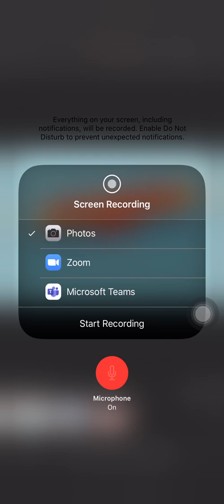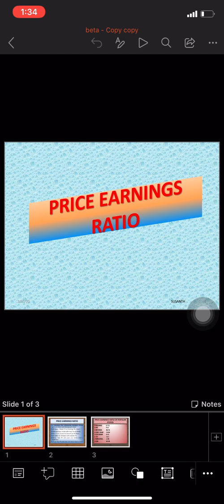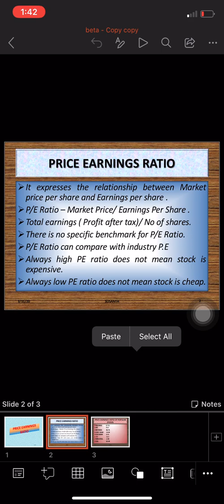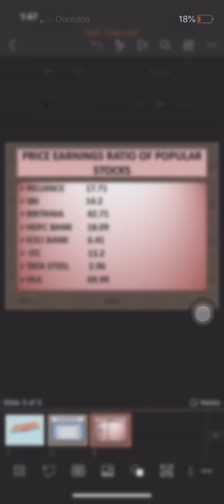PE Ratio - How it helps to construct a good portfolio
Price earning ratio and it’s importance while constructing a good portfolio